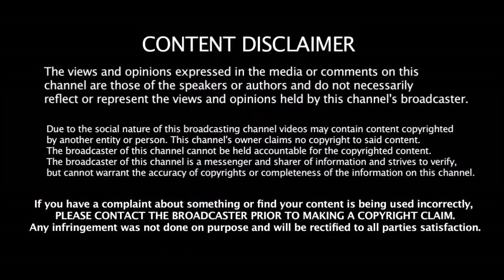2019 IPL தோல்வி எதிரொலி 4 முக்கிய வீரர்களை ஏலத்தில் விடுவிக்கும் நிர்வாகம் | 2010 csk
2019 IPL தோல்வி எதிரொலி 4 முக்கிய வீரர்களை ஏலத்தில் விடுவிக்கும் நிர்வாகம் | 2010 csk